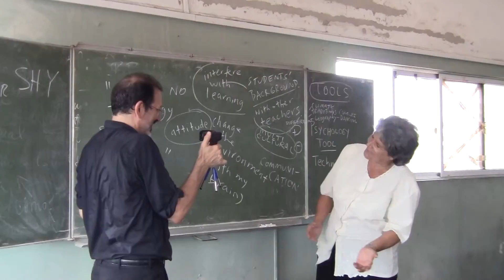day 2 RAW number 5 Certificate of Applied Instructional technology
yellowbluebusbYlEuLeLrOeWd   JEFF